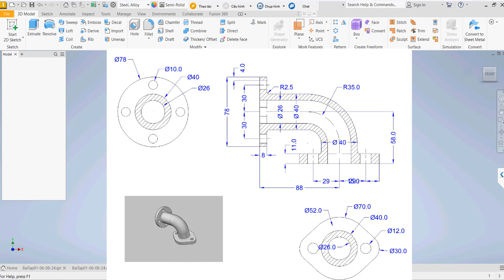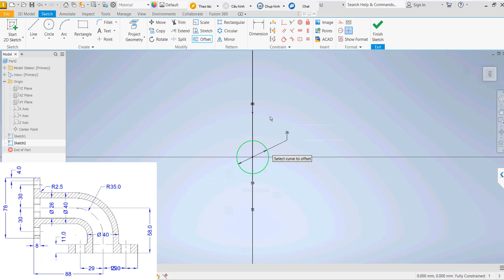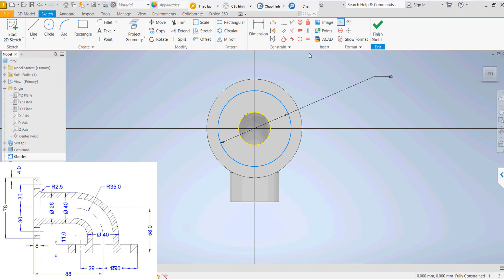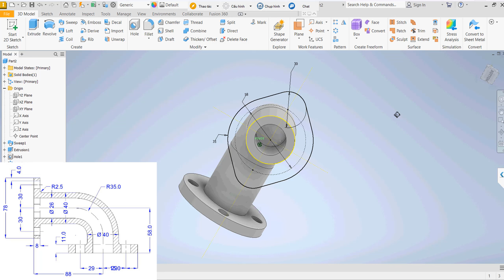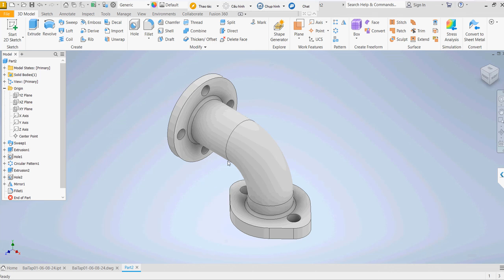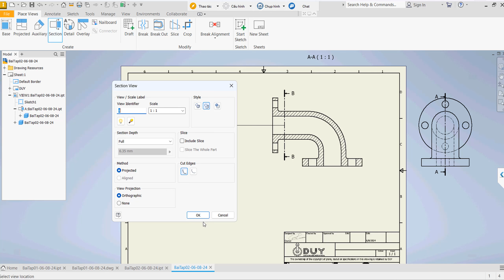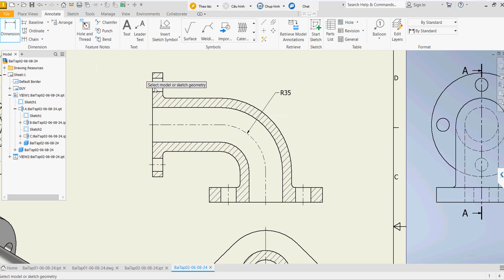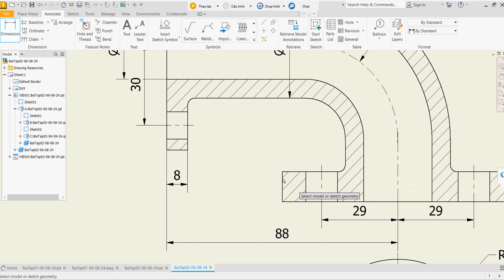Bài tập 9 Inventor Mô hình hóa 3D và xuất bản vẽ 2D trong inventor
ĐÔNGÁ Bank CN HCM: 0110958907 - NGUYEN NHAT DUY

SSCNC
MasterCAM
CATIA
ANSYS
SolidWork